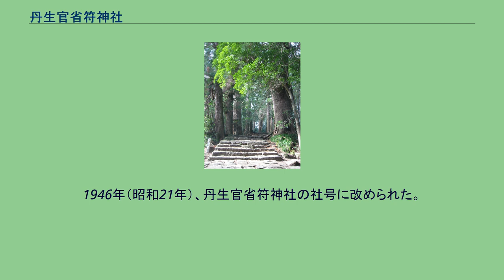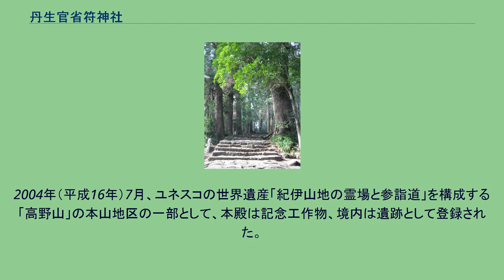丹生官省符神社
拝殿 本殿 丹生官省符神社（にうかんしょうぶじんじゃ）は、和歌山県伊都郡九度山町慈尊院にある神社。
九度山町慈尊院集落の南部に位置する。
本殿は国の重要文化財（建造物）、境内は国の史跡「高野山参詣道」を構成する「町石道」の一部として史跡に指定されている。
ユネスコの世界遺産『紀伊山地の霊場と参詣道』（2004年〈平成16年〉7月登録）の構成資産の一部として登録されている。
空海（弘法大師）が真言密教の道場の根拠地を求め歩いて大和国宇智郡に入ったとき、そこで猟師の姿に扮した地主神・狩場明神（高野御子大神）に紀伊国にある霊地・高野山の存在を教えられた。
狩場明神はその使いである白・黒二匹の犬に空海を高野山まで導かせた。
この後、弘仁7年（816年）、空海は嵯峨天皇から高野山の地を賜った。
この縁により、空海は高野山の地主神狩場明神とその母である丹生都比売大神を高野山の入り口である当地に丹生高野明神社として祀ることとした。
また、諸天善神への祈願地としてこの地を天と神に通じる地ということで別名を神通寺としたが、当社の社名は、丹生七社大明神や丹生神社へと変わっていった。
当社の建立と同時に当社の入り口である石段の下には高野山の政所として慈氏寺（現・慈尊院）も建立されている。
慈氏寺の壇（弥勒の壇）と神通寺の壇（明神の壇）を合わせて慈尊院と呼ばれた。
当社は高野山の領する官省符荘の鎮守とされ、応永3年（1396年）の文書に「官省符鎮守・神通寺七社」との記録がある（『官省符荘庁番殿原請文』）。
この他にも神通寺七社明神の記録があり、七社のほかに十二王子社・百二十番神社などの名前が挙げられている。
また、『紀伊続風土記』によれば、七社のうち丹生・高野の両神は弘仁年間（810年 - 824年）に空海が勧請し、十二王子と百二十番神の2社が同時に勧請され、気比・厳島の2神は文明年間（1469年 - 1487年）に勧請されたと伝えられており、これら4社は天文年間（1532年 - 1555年）の紀ノ川洪水によって昔の境内が沈んでしまったので移転したという。
明治時代に慈尊院から独立し、1910年（明治43年）に九度山、入郷、慈尊院（現・九度山町）にあった諸社を合祀している。
1946年（昭和21年）、丹生官省符神社の社号に改められた。
境内の北にある階段を下がると途中に町石・百八十町石があり、さらに下ると慈尊院がある。
もとは丹生都比売大神、高野御子大神、大食都比売大神、市杵島比売大神の四神に太神宮（天照大御神）、八幡神、春日明神の三社を合わせて祀り、神通寺七社明神とも呼んだ。
※2015年10月7日に、既指定の史跡「高野山町石道」に「黒河道」「京大坂道不動坂」「三谷坂」「女人道」を追加指定した際に、指定名称が「高野山町石道」から「高野参詣道」に変更された。
同時に、既指定の「高野山町石道」は「町石道」に名称変更された。
2004年（平成16年）7月、ユネスコの世界遺産「紀伊山地の霊場と参詣道」を構成する「高野山」の本山地区の一部として、本殿は記念工作物、境内は遺跡として登録された。